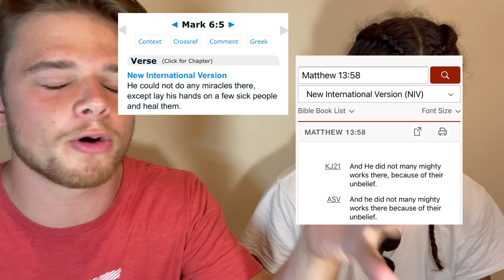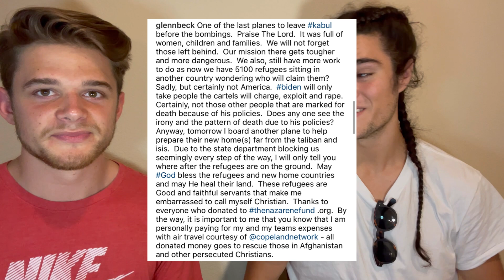Allen Parr is wrong about prosperity and word of faith (w/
PARTNER/GIVE WITH MINISTRY HERE 💪
for a small ZOOM THIS FRIDAY, direct message access, and exclusive updates!

Love you so much, have a great day today. see ya next time! Prosperity gospel
Allen parr gabe Poirot Kenneth Copeland Jesus Christ Todd white bible bible teaching